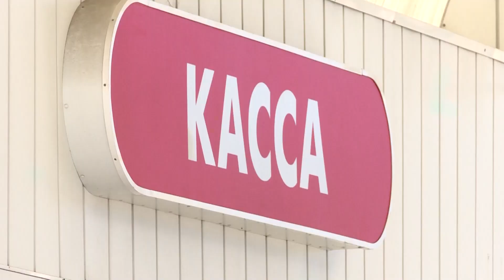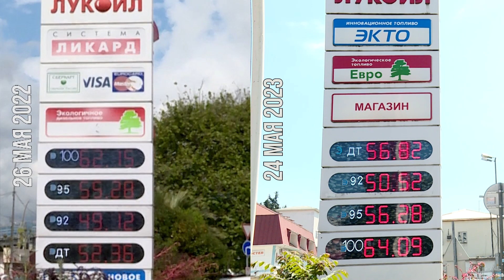Насколько подорожает бензин к 1 июня?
Биржевые цены на бензин марки АИ-95 обновили исторический максимум, поднявшись выше 61тыс. рублей за тонну. Эксперты тут же спрогнозировали подорожание автомобильного топлива. Котировки марки АИ-92 также растут с начала апреля, но они пока ниже пиков 2021 года. Как обстоят сейчас дела на заправках и насколько изменились розничные цены по сравнению с прошлой весной? Ответы на эти вопросы нашла съемочная группа телеканала СОЧИ24.